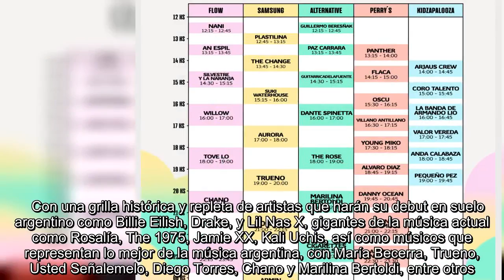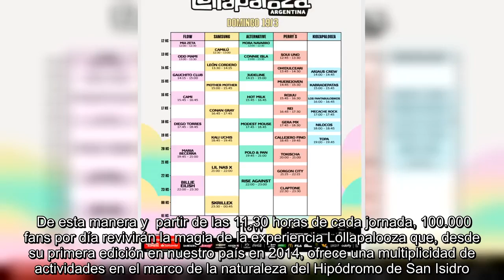Lollapalooza 2023: se revelaron los horarios de los shows